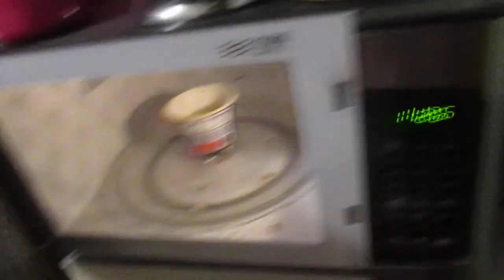My Cat Meows On Command!!